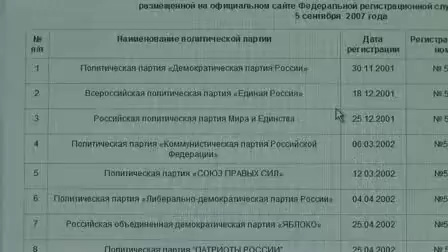Наш человек в ЦИКе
Блоггерам стали известны все тайны Владимира Чурова